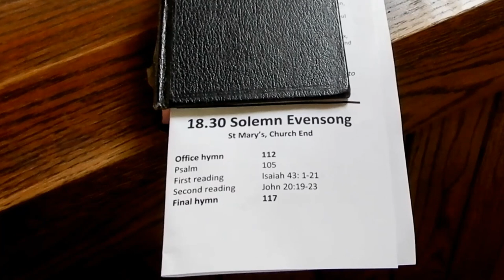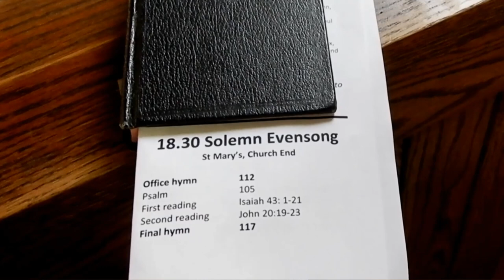Easter Day at St Mary's Church, Hendon 17 iv 2022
An impression of Easter at St Mary’s Church in the Parish of Christ Church and St Mary in the Church of England Diocese of London.